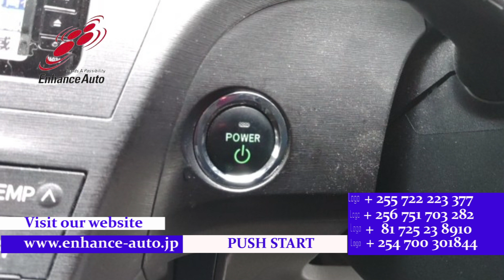2010/3 TOYOTA PRIUS S 282599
2010/3 TOYOTA PRIUS S Hybrid 1800cc 145300km HATCHBACK / ALLOYS / REAR SPOILER / FOG LIGHT / TUTRNING SIGNAL MIRROR / NAVI / BACK CAMERA / SMART KEY / PUSH START / STEERING SWITCH /